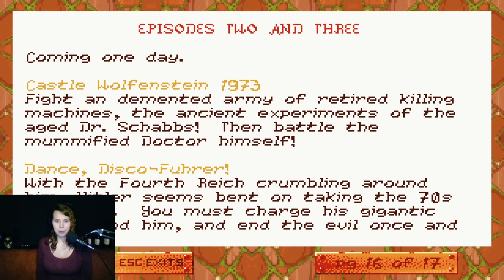Wolf3D Anniversary with Oldfartenstein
Happy birthday to 30 years of modding.